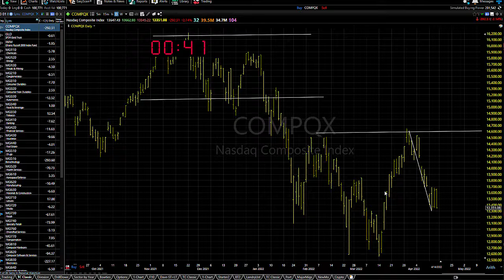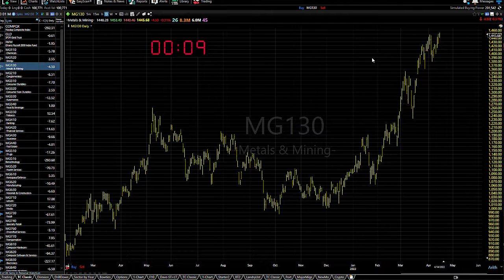04/18/22 Dave Landry's Market In A Minute-Sit On Your Hands Except For These Areas